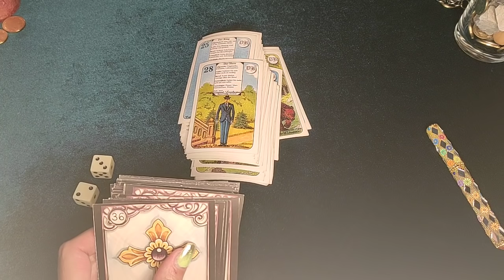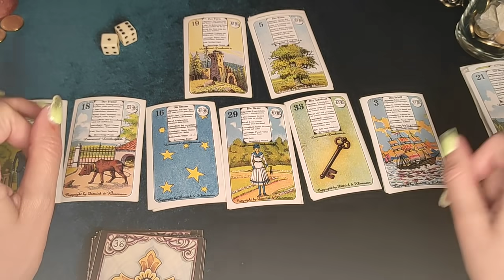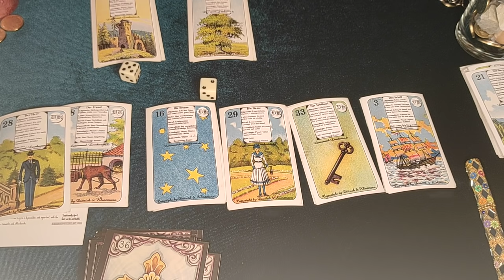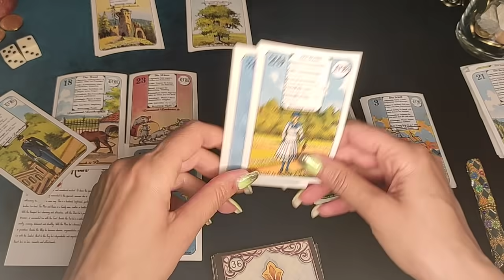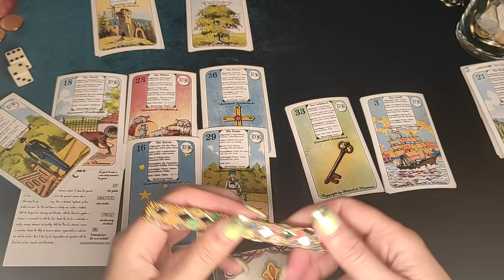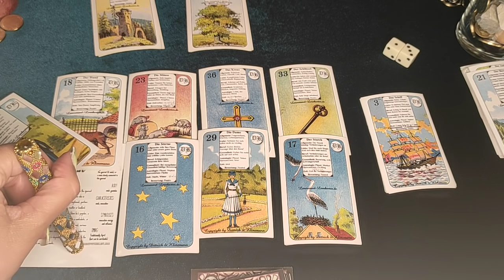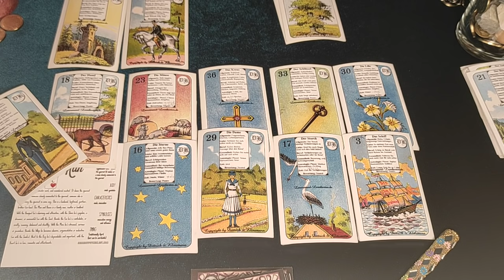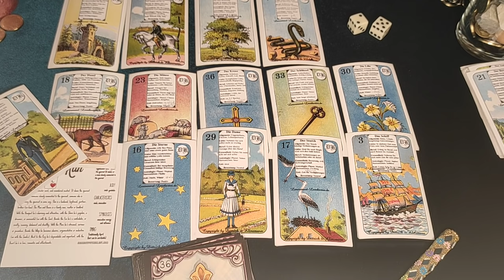ŠTA SLEDI U NEDELJNOJ ASTRO TAROT PROGNOZI 1.7.-7.7.2021#tarot#astro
Natalni horoskop!
Ljubavni horoskop!
Godišnji horoskop!

Pratite me na društvenim mrežama:
Posetite forum:💗♥️♣️♦️🔮 forum.anasecret.net

Vaša Ana!

Your Ana!